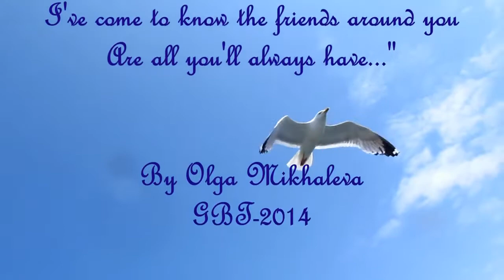Great Baikal Trail Movie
This little movie shows very well how we all felt during these magic days.